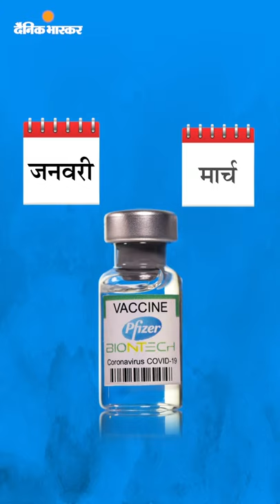बच्चों के लिए कनाडा में कोरोना वैक्सीन मंजूर, भारत में कब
भास्कर एक्सप्लेनर: बच्चों के लिए दुनिया की पहली कोरोना वैक्सीन कनाडा में मंजूर; अमेरिका में फाइजर की वैक्सीन पर फैसला अगले हफ्ते